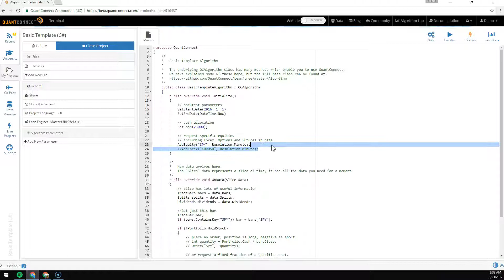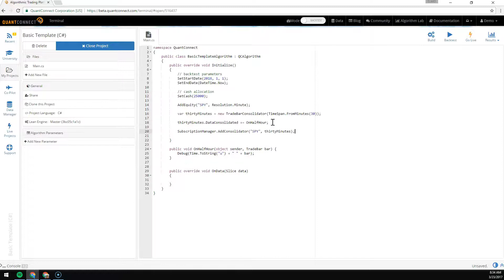Quick Start Lesson 4: How do I use Consolidators?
Consolidators allow you to make data into any shape or form that you need for your strategy. In this tutorial we introduce you to the basics of consolidators and the minimum steps you need to make them work.